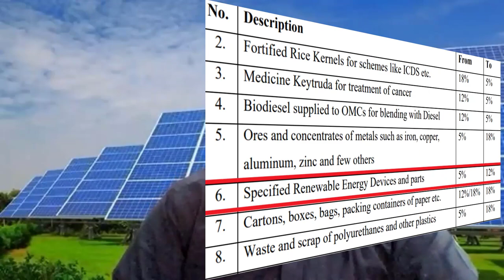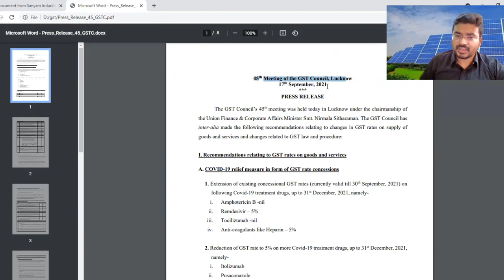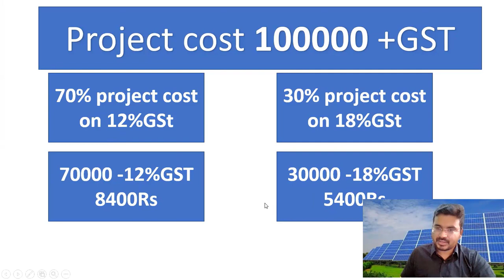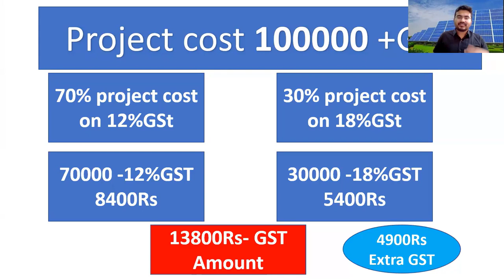Solar System में अब GST 5% to 12%| New Solar Billing|GST on Solar 2021|How to make solar system BIll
REVISED GST ON SOLAR FROM 1 OCTOBER 2021
45th Meeting of the GST Council, Lucknow
17th September, 2021
Major recommendations on GST rate changes in relation to Goods [w.e.f 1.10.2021 unless
otherwise stated]
Specified Renewable Energy Devices and parts 5% TO 12%

WE  ONLY PROVIDE QUALITY TRAINING , WE HANDHOLD YOU UNTIL YOU INSTALL YOUR 1ST SOLAR POWER PLANT. MISSION TO CREATE QUALITY SOLAR ENTREPRENEUR IN INDIA
✅COURSE DETAILS

Selecting the Right Mentor for you Business Is very Important
- 3 Mantra of Success
1) Know more about your interest
2) Know about your skills and talent
3) Know the burning problem for the Market

We are Running a Profession Solar Practical Training Institute in BHOPAL(MP)
We have following Course for You
1) Solar Business Startup Hands On Practical training
2) Solar Online Solar Business Startup Training (If you can not Come to Bhopal for Practical Training)
3) Solar Advance training On Software Like Sketchup for 3D Modelling , PVSyst and PV Solar

This is our Latest Course
We are Here With the Solution of the biggest problem in SOLAR Industry
How to Design solar rooftop power plant Using Sketchup Software
1st Course on Sketchup Software with all step wise step recorded sessions,
which is one of the best professional way to learn

Are you struggling to get the client's attention for your Solar Plant design?
Take our online training course on SketchUp & Layout software.
In this course, I will teach you, Pro-Level designing process for Solar PV Plant and Shadow Analysis?

✅Benefit OF Our Course
1) Course is in Hindi Language
2) Learn When Ever You want - get 24X7 Life time Excess
3) 40+ Step By Step Session

✅Course Detail:
i) How to do the Site Survey of PV Plant?
ii) Use of SketchUp software?
iii) How to create any Layout in SketchUp software?
iv) How to decide Pitch & Inter-row Spacing as per the shadow analysis?
v) How to use Skelion software?
vi) How to get a shadow analysis report from SketchUp?
vii) 3D Structure Design in SketchUp software?
viii) How to use Layout software?